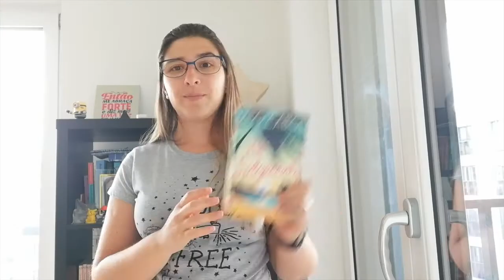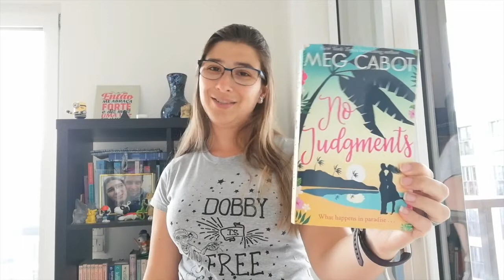Resenha: Sem julgamentos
Vamos conhecer este novo livro da Meg Cabot: Sem Julgamentos